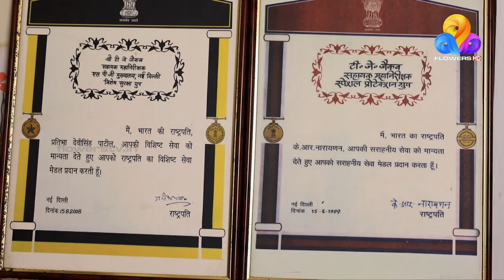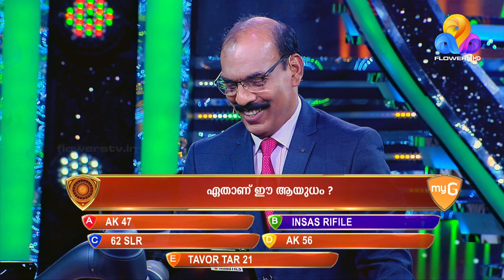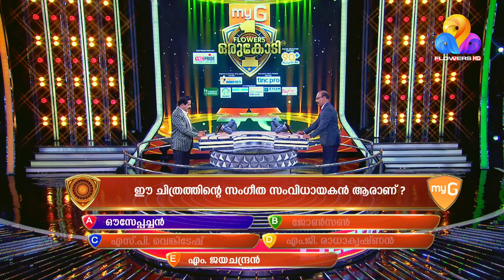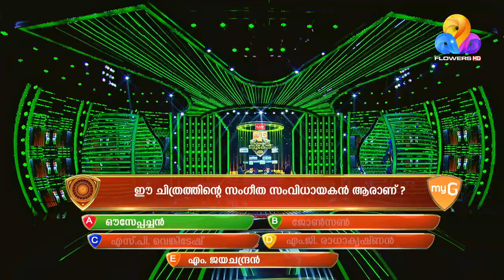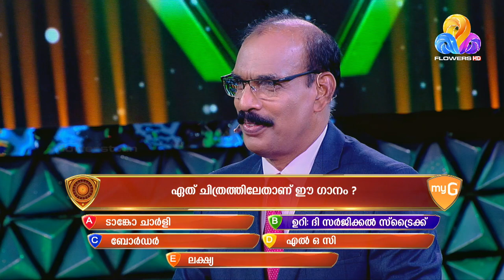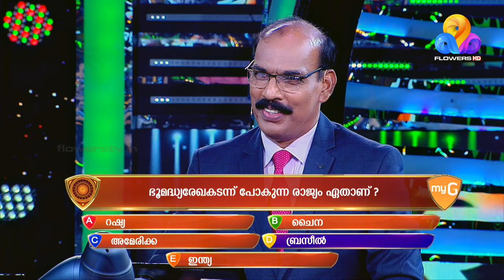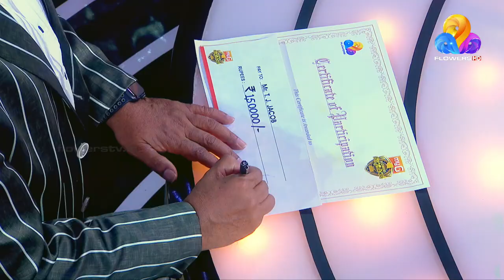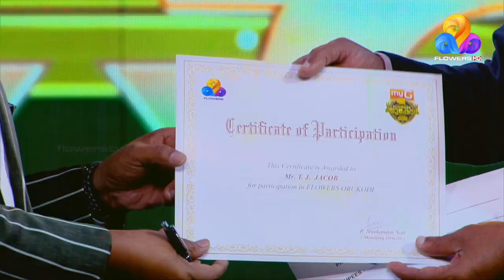പ്രധാന മന്ത്രിമാരുടെ സുരക്ഷാ ഉദ്യോഗസ്ഥനായിരുന്ന ടി. ജെ. ജേക്കബ് | myG Flowers Orukodi | Ep#155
VKC PRIDE
India's Hard working Footwear
ഈടുറ്റ പാദരക്ഷകൾ സത്യസന്ധമായ വിലയിൽ